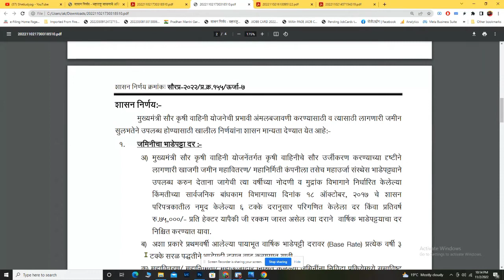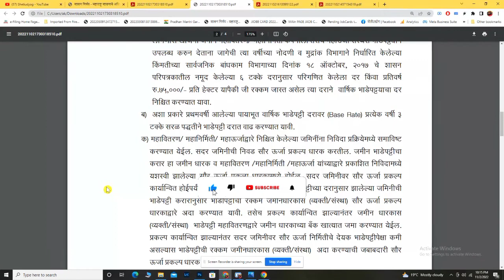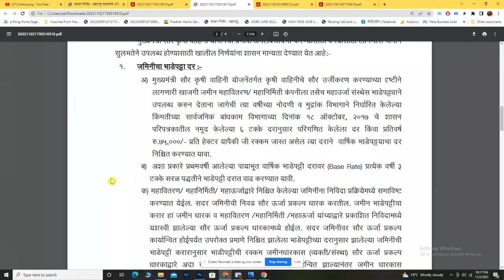हेक्टरी मिळणार 75000रु, मुख्यमंत्री कृषिवाहिनी योजना।mukhyamantri krushivahini yojana,असा करा अर्ज।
हेक्टरी मिळणार 75000रु, मुख्यमंत्री कृषिवाहिनी योजना।mukhyamantri krushivahini yojana,असा करा अर्ज। संपूर्ण माहितीसाठी विडिओ पूर्ण पहा 🙏🙏